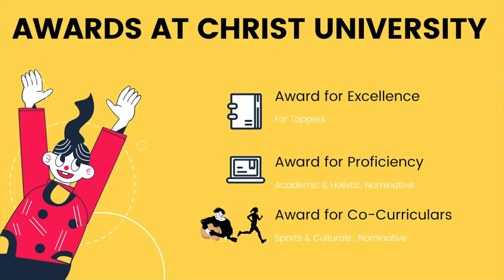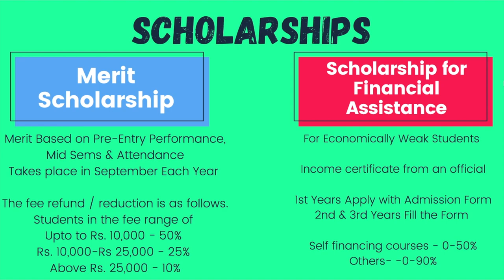Scholarships at Christ University | How to Apply for Freshers, 2nd Years & 3rd Years | All Details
Hello Everybody, This video is about Scholarships at Christ University. This video talks about the how each one of you could get a scholarship from christ university. This video also discusses all the types of scholarships at christ university along with various awards and other financial assistance at christ university. I have also mentioned all the details which you should know about HOW TO APPLY FOR SCHOLARSHIPS AT CHRIST UNIVERSITY.

Books to Purchase for CUET Preparation

Computer Science

All the Best, Slay It.